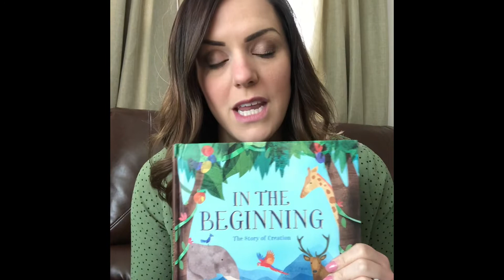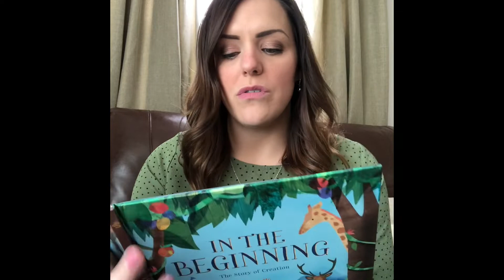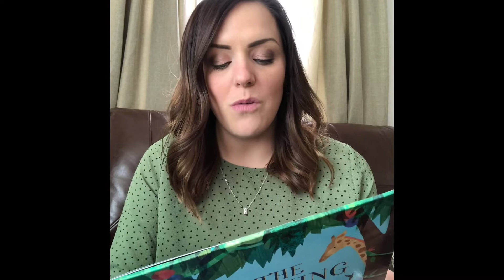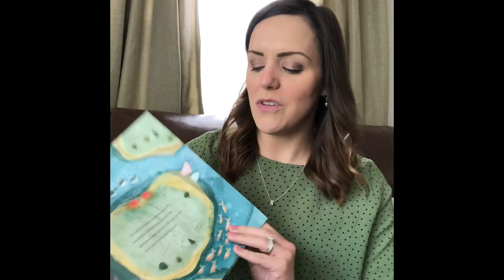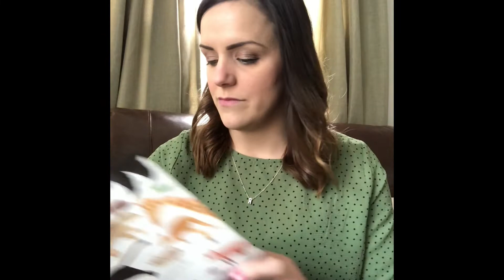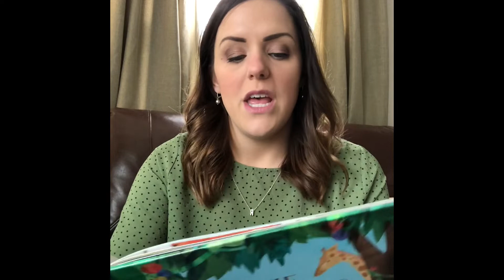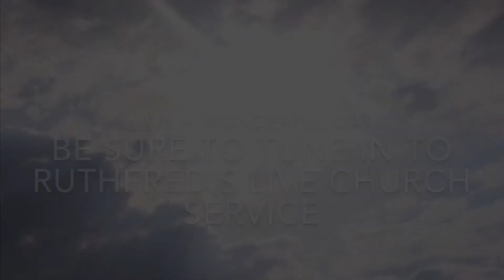Children's Sunday School Lesson: April 19, 2020